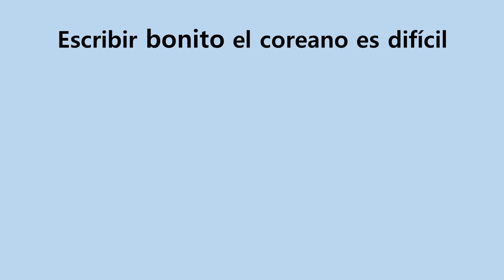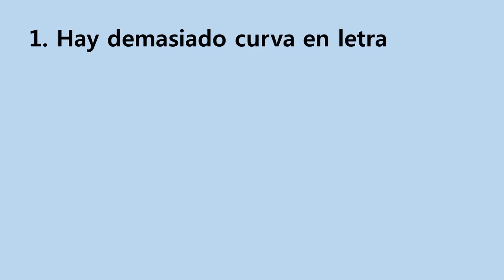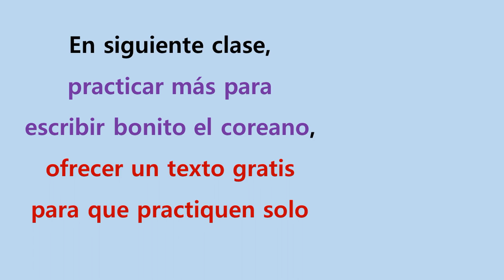3 tips para escribir bonito el coreano / No imitar el estilo de letra del libro coreano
¿Quieres escribir bonito el coreano?
Entonces no imitar el estilo de letra del libro coreano.
Es muy antiguo, lento y no tan bonito.
En lugar de eso, les ensenaré el mejor estilo de letra.
Es el más fácil, rápido y bonito.
Hay 3 claves para practicar este estilo.
Vamos a practicarlo.